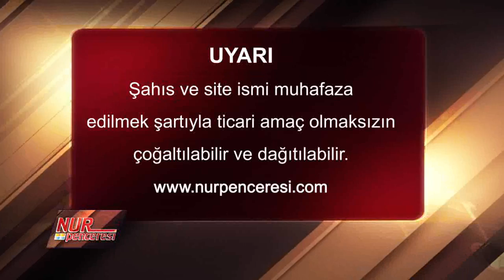Dr. Burhan SABAZ(Kısa) - Nimetlerin gerçek sahibi Allah(c.c) ne fiyat istiyor